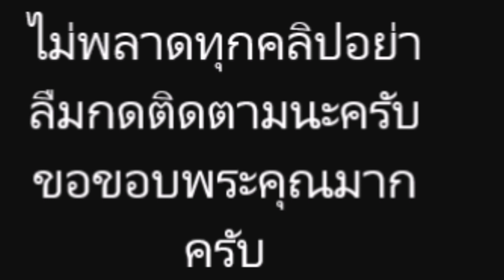ติ๊ก กัญญารัตน์ ภรรยาศรราม โพสต์ล่าสุด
ข่าวบันเทิง ข่าวดารา กระแสร้อนๆ ติ๊ก กัญญารัตน์ศรราม เทพพิทักษ์